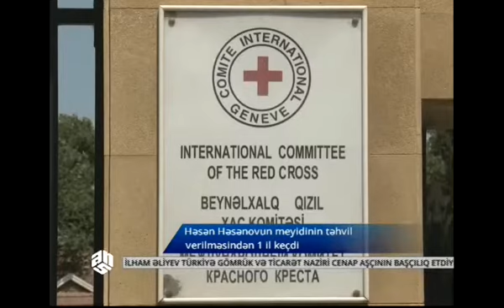H Həsənovun meyitinin təhvil verilməsindən 1 il keçdi